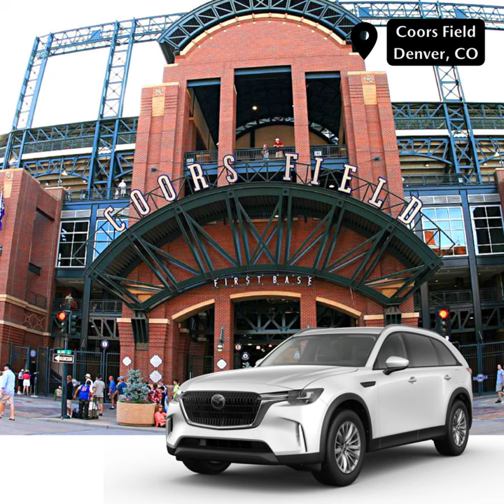Russ Darrow Madison Mazda Cross Country Mazda CX-90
And with this last update, the Mazda CX-90's journey from Japan to our showroom floor here at Russ Darrow Madison Mazda has concluded! Thank you for following along with the journey, be sure to check out this last leg of our cross country trip!

If you're ready to get behind the wheel of the all new Mazda CX-90 click the link here or in our bio